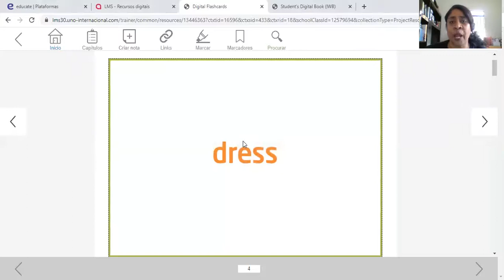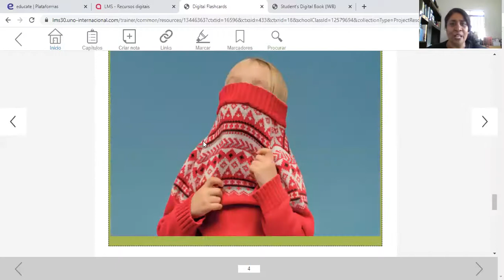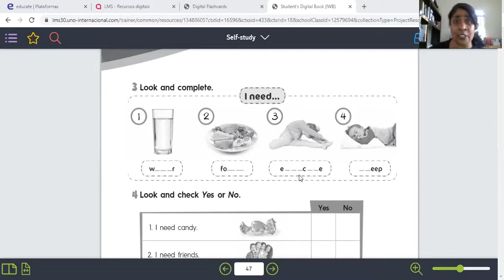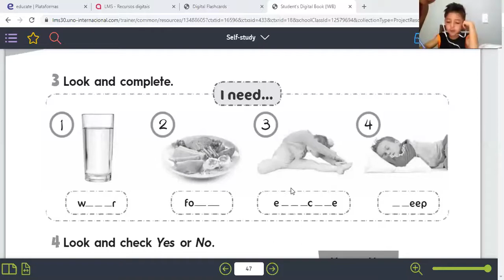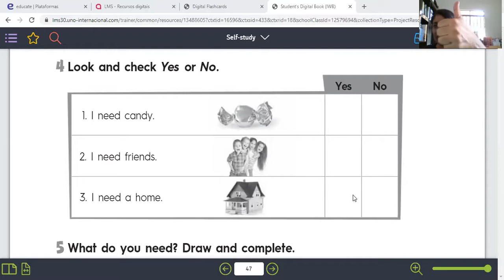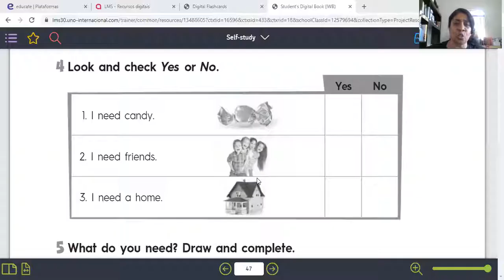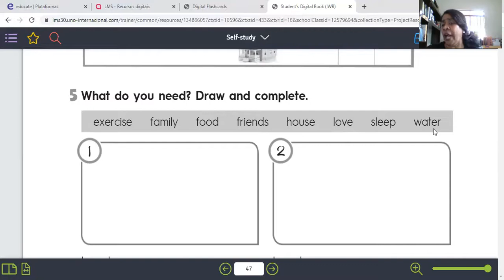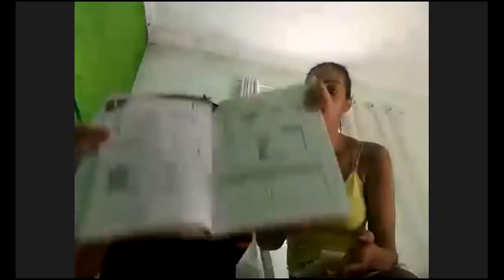Aula ao vivo 30/09/20. 1° Ano A/B. English Class.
Aula de n° 30
Teacher: Gláucia Gonçalves
Self Study